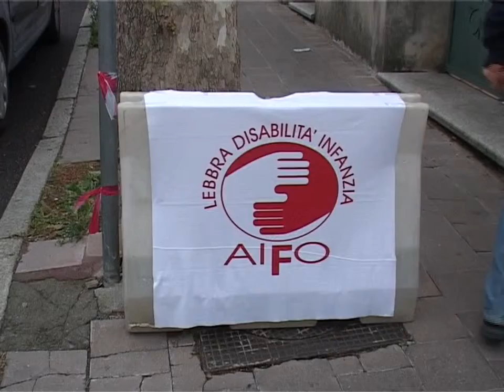mostra aifo 09 05 16